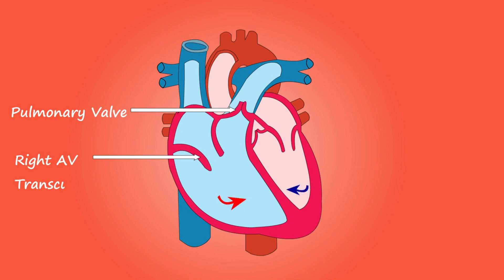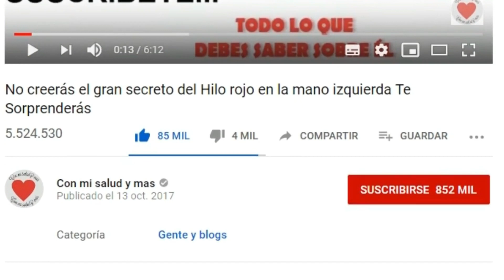El riesgo de cocinar con cubitos de caldo o Sopita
Los caldos pueden ser utilizados como un recurso para salir del paso, complementando nuestras comidas, pero lo que nadie declara es que dentro de sus componentes se encentran sustancias como el glutamato monosódico, que es un compuesto químico el cual genera reacciones alérgicas, náuseas,vómitos,arritmia:(es cualquier trastorno en los latidos del corazón o el ritmo cardiaco), efectos en la piel y hasta depresión.

Estos productos no aportan ningún tipo de beneficio a la salud, sin dejar de lado que contiene altas cantidades de sodio que equivale a dos cucharadas de sal gruesa aproximadamente.